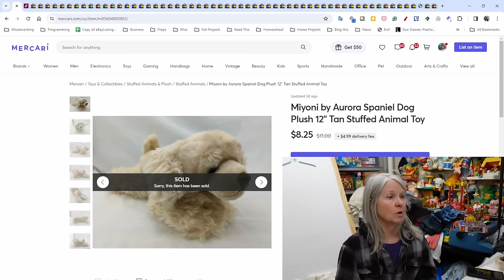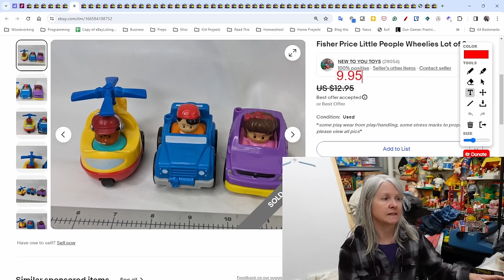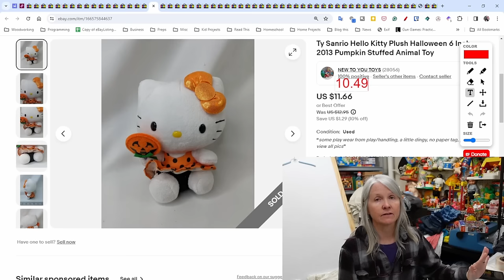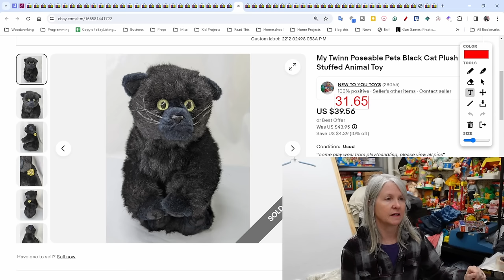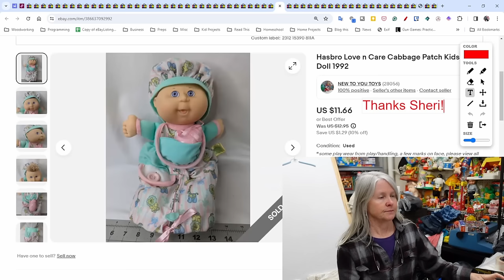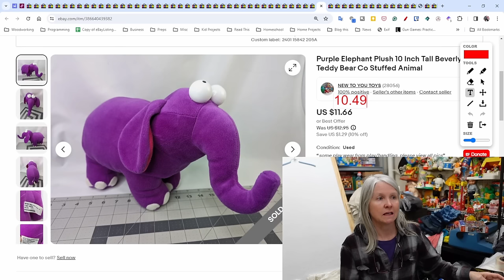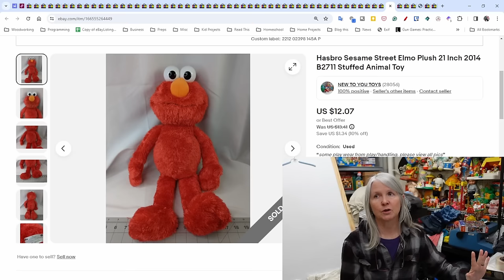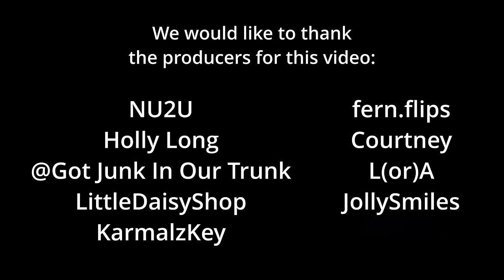What Sold Last Week On eBay? Full Time Reselling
Here's what sold last week online. Sales have been good and have avoided the February slump so far.

Discord server for the producers that support our channels.
$5 a month. Apple charges an additional fee

Shipping supplies.

Air pillows (Amazon. Earns commissions)
Air pillow machine (Amazon. Earns commissions)
Film for air pillow machine (Amazon. Earns commissions)
MUNBYN Shipping Label Printer (Amazon. Earns commissions)
Do Not Cut With A Sharp Object labels (Amazon. Earns commissions)
Address labels for thermal printer (Amazon. Earns commissions)
Scale with detached readout (Amazon. Earns commissions)
Bubble mailers
Poly mailers

Boxes

Poly bags

Cleaning supplies

Spray n Wash stain stick (Amazon. Earns commissions)
Shout Color Catcher washer sheets (Amazon. Earns commissions)

Storage supplies

Baskets (Amazon. Earns commissions)
Clothes storage boxes (Amazon. Earns commissions)

Audio/Video equipment

Sony ZV-1 for recording at home (Amazon. Earns commissions)
GoPro for recording at sales
Blue Yeti X microphone (Amazon. Earns commissions)
Blue Yeti Compass microphone boom arm (Amazon. Earns commissions)
Blue Yeti Radius microphone shockmount (Amazon. Earns commissions)
Microphone cover (Amazon. Earns commissions)
GoPro Chest Mount (Amazon. Earns commissions)
Ring Light (Amazon. Earns commissions)
Box lights (Amazon. Earns commissions)
Micro SD card (Amazon. Earns commissions)
External hard drive (Amazon. Earns commissions)

Batteries

LR44 battery (Amazon. Earns commissions)
CR2032 battery (Amazon. Earns commissions)
CR123A battery (Amazon. Earns commissions)

Miscellaneous
GILLRAJ Clothing Tagging Gun (Amazon. Earns commissions)
Cell2Jack for testing old phones (Amazon. Earns commissions)
Ikea bags (Amazon. Earns commissions)